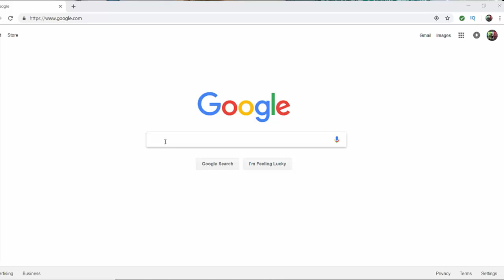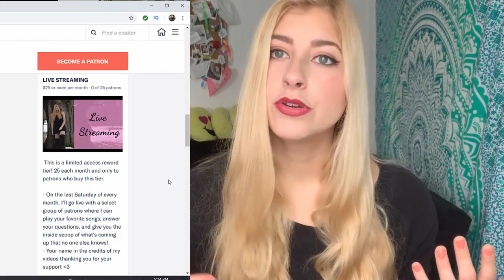Become My Patreon Subscriber! (Don't make me beg! XD)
Reuploading this video because I've gained so many subscribers in the last few months! As you all know, I'm heading to the UK for a month to tour and I could use all the help I can get!! Please watch my vlog about Patreon and become my patron! It's not a donation, it's a better connection with me on a monthly basis! :D

What is patreon? How can you help make my dream come true? Watch my video to learn these answers and more of everything I've been doing this past year!! :)

Crime-fighting hero Lexxi Raine has lost a devastating battle against her arch-nemesis, Laine. Her identity has been discovered and she hides away trying to reinvent herself instead of helping when the world needs her most. Will she ever be the same? Is Lexxi Raine a hero or a fraud? Find out in the official music video for “All I’m Asking”! :D

The music video for "I Don't Want Your Man", the first single off of Lexxi Raine's new album Guilty, is finally here! Filmed in the midst of the pandemic, creativity was the key to making this tongue-in-cheek video. "I Don't Want Your Man" is the song that started it all - Lexxi's venture into country music, that is. Roll down the windows and make this the hit of the summer. We're all a little Guilty. Question is - will you admit it?

Want your own copy of the Indie Bible? Click my affiliate link to get a huge discount and help your girl out!

I NEED YOUR HELP!!! Patreon Explanation Vlog You guys consistently watch the videos I upload and I can't thank you enough. If you've ever wanted to do a little more to help launch my career, check out my patreon page and pick a subscription option! I swear, you won't regret it! I can't wait to get to know you better!

Tips appreciated at:
Venmo - Alexandra-Himes-3

- Love you guys as always, Lexxi.